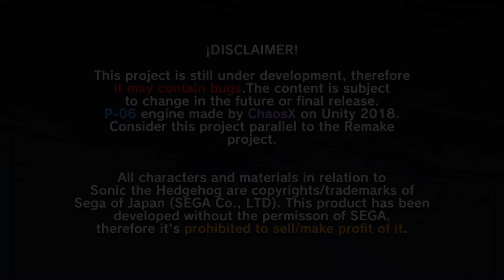Sonic '06 Remastered: Project ‘06 First Look & Initial Impressions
Welcome everybody, to my playthrough of the Project Sonic ‘06 demo!! A fan developed remake of the infamous title for the Xbox 360 & PS3 from back in 2006. Time for some "memorable" Sonic '06 flashbacks...!